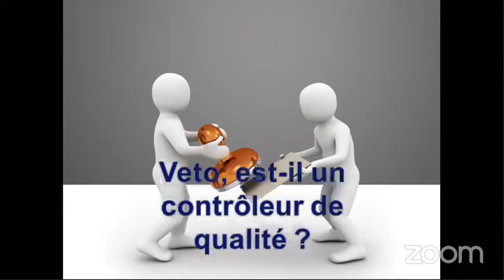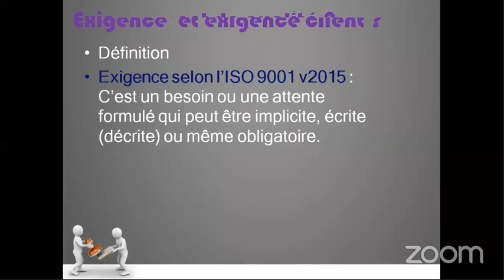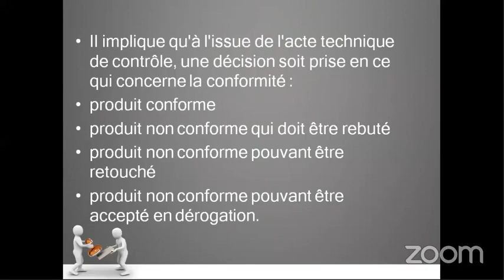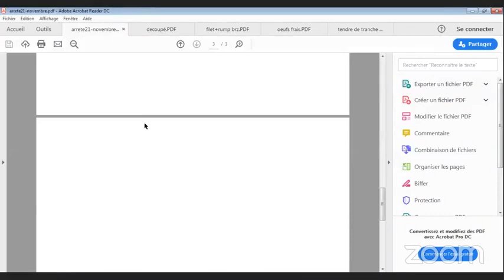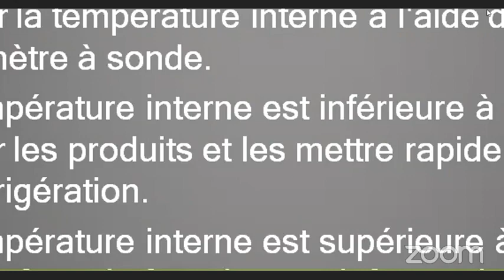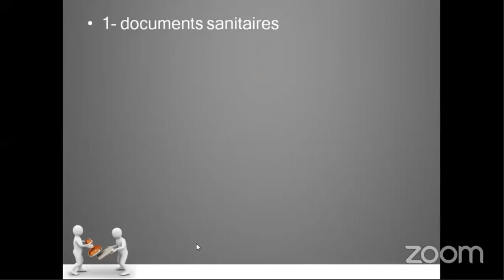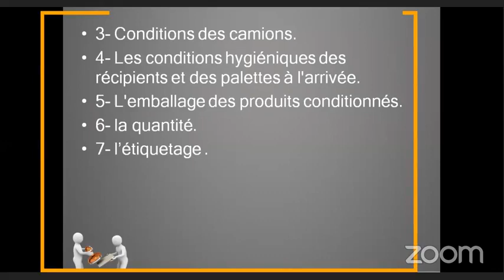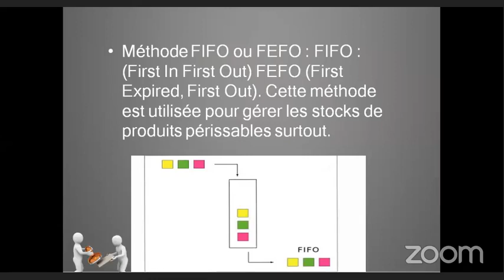VSC WEBINAR: Un veto, est-il un controleur de qualité? -Domaine QHSE- avec Dr I. H. A. Riskou.